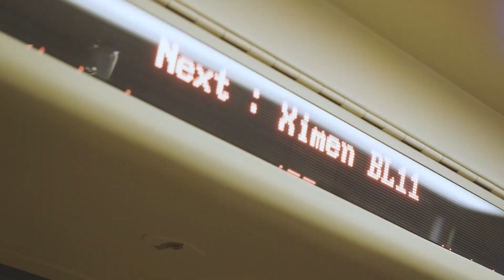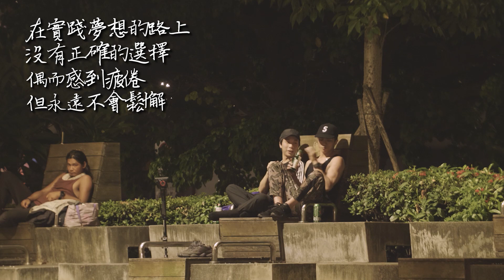『我的朋友』#01 堅持到底的舞者 - 陳健嚴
「大學生了沒」這個節目結束後   好多學生消失了
但我認為只是觀眾關注的事情不同
我看到的大家 都依然用著自己的專長持續發光著。
這次就給我們一點時間Real talk 吧！
每星期三跟某一天都有新影片『 派好笑＆派Vlog＆派開箱』